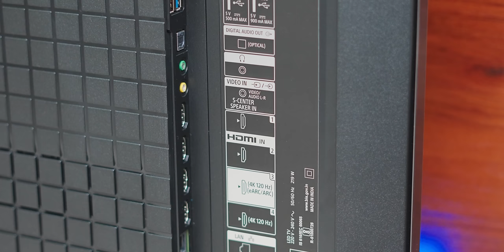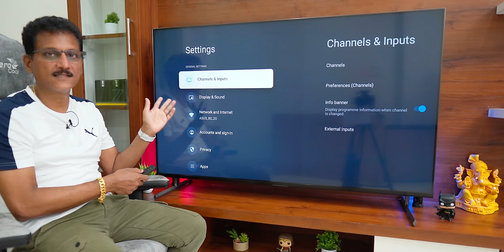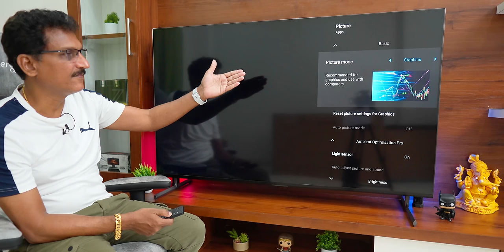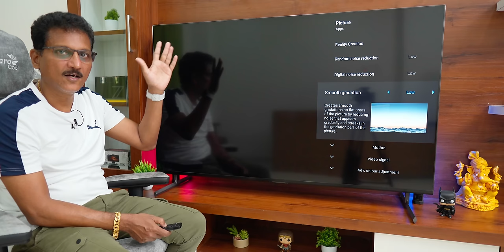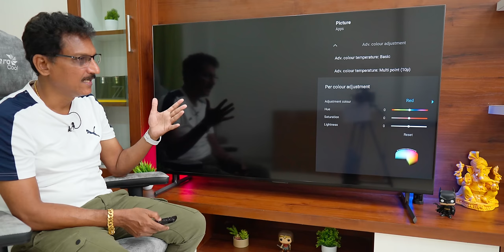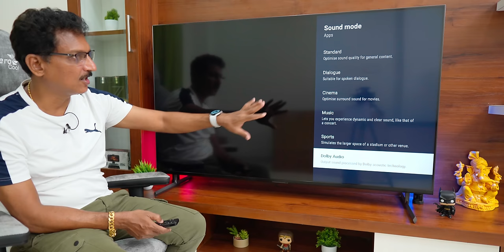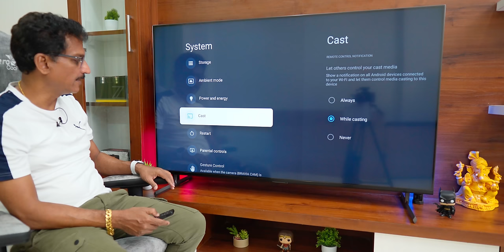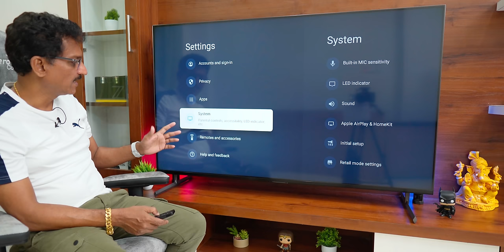New Sony Bravia 4K Dolby Atmos Smart TV with 120Hz Dolby Vision 🔥 Unboxing in Telugu...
New Sony Bravia 4K Dolby Atmos Smart TV with 120Hz Dolby Vision Unboxing in Telugu | Best Smart LED TV for Gaming 2023 in India | Best 55 inch Smart LED TV 2023 Unboxing and Review in Telugu.

Sony 4K TV
Kodak 55 inch CAPRO 4K Google TV
Great Indian Festival Deals

My Camera:
Nikon Z30 Camera
Budget Mirrorless Camera
Sony Mirrorless Camera
My Microphone:
Rode Video Micro

I AM NOT THE OWNER OF SOME PICTURES SHOWN IN THIS VIDEO.